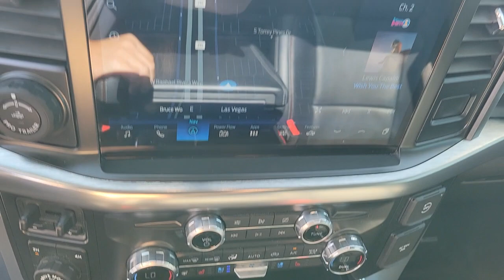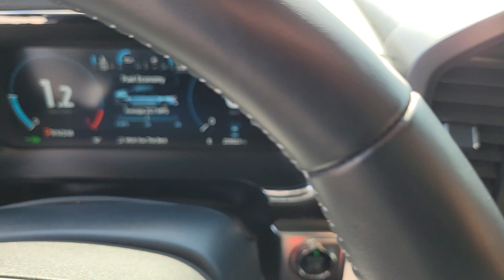2021 FORD F-150 Las Vegas, Henderson, Boulder City, Willow Branch, Nelson, NV 23T0312E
GRAY Used 2021 FORD F-150 LARIAT 4WD SUPERCREW 5.5 BOX available in Las Vegas, Nevada at Gaudin Ford. Servicing the Henderson, Boulder City, Willow Branch, Nelson, NV area.
2021 FORD F-150 LARIAT 4WD SUPERCREW 5.5 BOX - Stock#: 23T0312E

Gaudin Ford
6625 West Roy Horn Way

We are the number 1 Certified Pre-Owned Ford Dealer in Nevada!brRecent Arrival! Certified. 2021 Ford F-150 Lariat Odometer is 1004 miles below market average! Priced below KBB Fair Purchase Price! CARFAX One-Owner. 3.5L PowerBoost Full-Hybrid V6 4WD 4-Wheel Disc Brakes 7 Speakers ABS brakes Dual front impact airbags Dual front side impact airbags Emergency communication system: SYNC 4 911 Assist Front anti-roll bar Front dual zone A/C Front wheel independent suspension Fully automatic headlights Low tire pressure warning Navigation system: SYNC 4 Connected Navigation (w/Free 90-Day Trial) Occupant sensing airbag Overhead airbag Remote keyless entry.brbrbrAwards:br  * NACTOY 2021 North American Truck of the YearbrGaudin Ford proudly offers our customers home delivery services virtual product presentations and home test drives. Inquire for details.
Side Impact Beams,Dual Stage Driver And Passenger Seat-Mounted Side Airbags,Ford Co-Pilot360 - Pre-Collision Assist with Automatic Emergency Braking (AEB),Collision Mitigation-Rear,Tire Specific Low Tire Pressure Warning,Dual Stage Driver And Passenger Front Airbags,Airbag Occupancy Sensor,Mykey System -inc: Top Speed Limiter, Audio Volume Limiter, Early Low Fuel Warning, Programmable Sound Chimes and Beltminder w/Audio Mute,Safety Canopy System Curtain 1st And 2nd Row Airbags,Outboard Front Lap And Shoulder Safety Belts -inc: Rear Center 3 Point, Height Adjusters and Pretensioners,Rear Child Safety Locks,Driver Seat,Passenger Seat,60-40 Folding Split-Bench Front Facing Fold-Up Cushion Rear Seat,FordPass Connect 4G Mobile Hotspot Internet Access,Leather/Metal-Look Steering Wheel,Illuminated Front Cupholder,Rear Cupholder,Compass,Keypad,Remote Releases -Inc: Keyfob Cargo Access,Cruise Control w/Steering Wheel Controls,HVAC -inc: Underseat Ducts,Voice Activated Dual Zone Front Automatic Air Conditioning,Locking Glove Box,Full Cloth Headliner,Urethane Gear Shifter Material,Interior Trim -inc: Metal-Look Instrument Panel Insert, Cabback Insulator, Metal-Look Door Panel Insert and Chrome/Metal-Look Interior Accents,Day-Night Auto-Dimming Rearview Mirror,Driver And Passenger Visor Vanity Mirrors w/Driver And Passenger Illumination,Mini Overhead Console w/Storage and 1 12V DC Power Outlet,Fade-To-Off Interior Lighting,Front And Rear Map Lights,Pickup Cargo Box Lights,Instrument Panel Bin, Dashboard Storage, Interior Concealed Storage, Driver / Passenger And Rear Door Bins, Locking 1st Row Underseat Storage and 2nd Row Underseat Storage,Delayed Accessory Power,Power Adjustable Pedals,Outside Temp Gauge,Redundant Digital Speedometer,Digital/Analog Appearance,2 Seatback Storage Pockets,Manual Adjustable Front Head Restraints and Manual Adjustable Rear Head Restraints,Front Center Armrest w/Storage and Rear Center Armrest,Securilock Anti-Theft Ignition (pats) Immobilizer,Perim